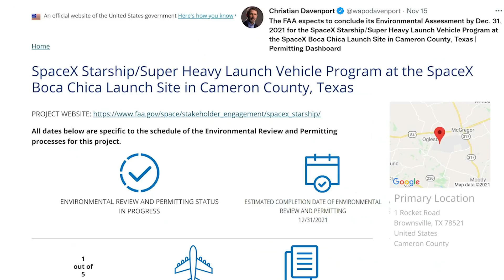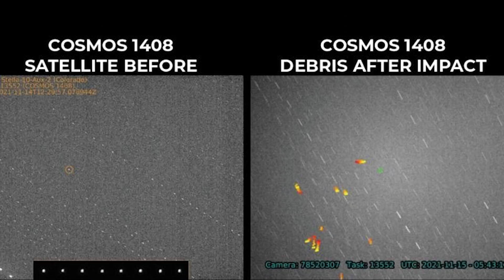SpaceX orbital Starship launch debut officially slips to 2022 | Musk to discuss update on Starship